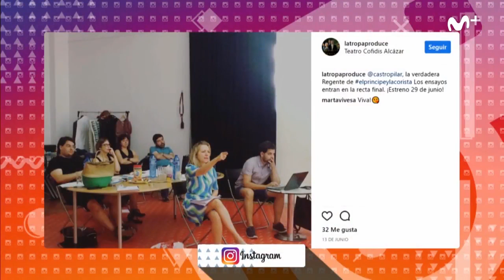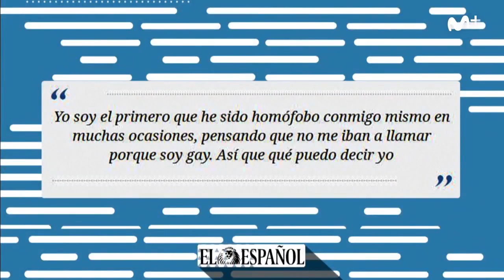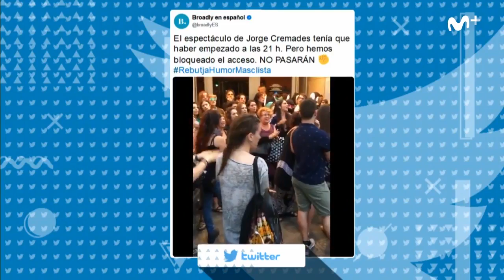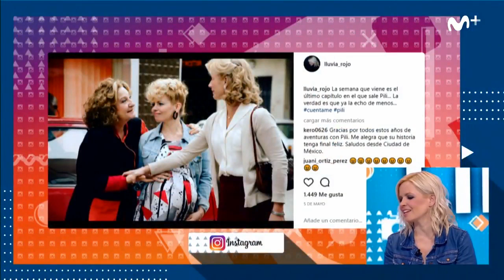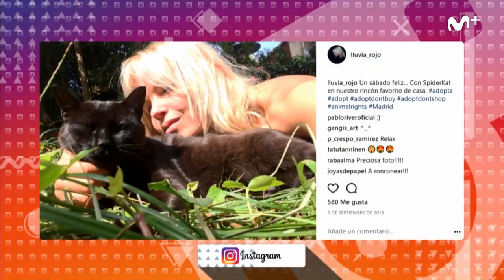Likes: Lluvia Rojo y Brays Efe estrenan "El príncipe y la corista" LikesPixar | #0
El clásico de Hollywood "El príncipe y la corista" llega al Teatro Cofidis Alcázar de Madrid y hoy nos visitan dos de sus actores, Lluvia Rojo y Brays Efe.